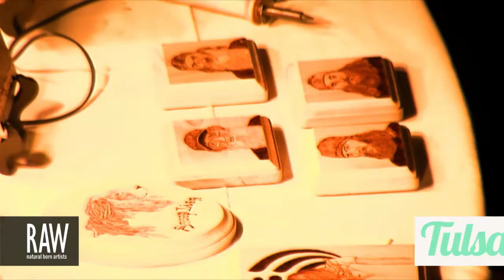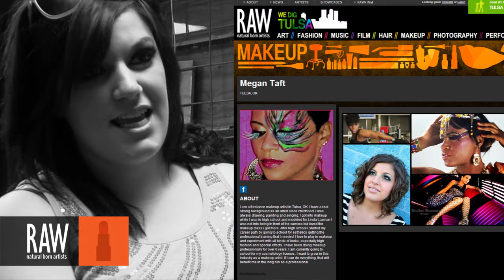MEGAN TAFT at RAW:Tulsa Elevation 07/12/2013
Video footage shot by: MATT LORD